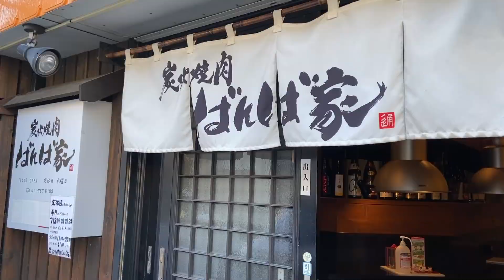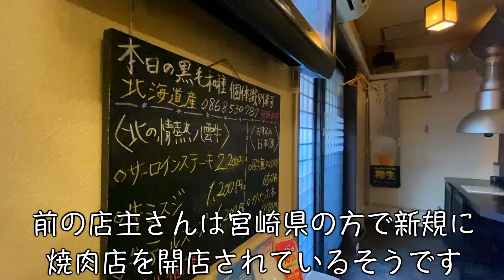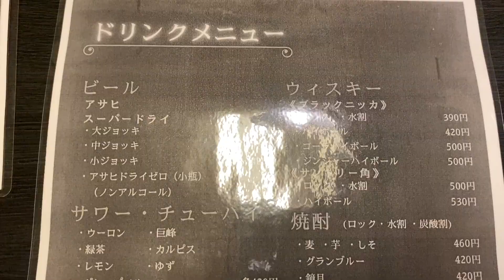【北海道・札幌市】東区「炭火焼肉ばんば家」で知床和牛カルビや激ウマ上ガツをたらふく食べる！シメは特製TKGと〆麺で大満足！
今回は東区にあります「炭火焼肉ばんば家」さんです(⁎˃ᴗ˂⁎)
こちらも以前、札幌にいた時に通わせていただいておりました♫

開店と同時に伺ったのですが、「あれ？ママもいないしマスターもいない(*⁰ǒ⁰*)」と思って聞いてみたところ、今年の２月から現在の店長さんご夫婦にバトンタッチされていたとのこと！
久しぶりにご挨拶したかったのですが、こればっかりは仕方なし！
新天地・宮崎県で新店舗を出されているとのことですが、「ばんば家」さんの味とマスター・ママのお人柄ならどこでも大丈夫だと思います！
陰ながら応援しております！宮崎県にいくことがあれば、必ず行きます！

現在の店長さんご夫婦に引き継がれた「ばんば家」さんですが、味は以前と変わらずとてもおいしいです〜😆
そして気さくに接客していただいて、安心して楽しくお食事ができました(๑˃̵ᴗ˂̵)

「厚切り特上牛タン」や知床和牛の「和牛特選カルビ」、「ばんば家特製漬けハラミ」などのお肉も最高です〜«٩(*´∀`*)۶»
私が「ガツ魔神」と命名した夫は「上ガツ」が大好きで、大体５人前をペロリと完食します（笑）
「上ガツ」はコリコリしててスッキリ食べられるので、オススメです🤗
シメの「ばんば家特製卵かけご飯」や「〆麺」も最高でーす(๑´ლ`๑)ﾌﾌ♡

店舗の場所は栄町のスイートデコレーションのすぐ裏です(⑅•ᴗ•⑅)

エリlogチャンネル SNSやっております(ˊo̶̶̷̤ .̫ o̴̶̷̤ˋ)

撮影は  iPhone11を使用しています。
編集ソフトはFCPX、PCはMacbookPro13インチです。